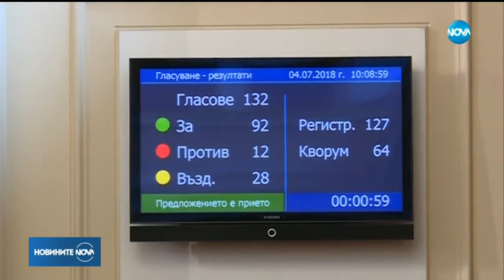Депутатите приеха текстове на Делян Пеевски и депутати от ДПС - Новините на NOVA